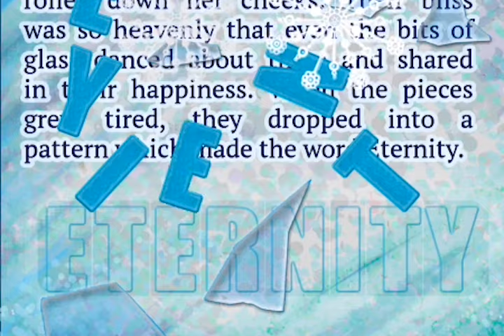The Snow Queen by Hans Christian Andersen - Library of Classic Bedtime Stories for Kids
Let us introduce the new birth of the classic fairy tale by Hans Christian Andersen as an audio book with amazing illustrations, games and beautiful animation.  Hot off the tail of Disney’s hit movie Frozen, comes this amazing adaptation of Hans Christian Andersen’s classic tale The Snow Queen. This e-book is filled with breathtaking illustration and challenging jigsaw puzzles that children will love (More information and links for download While Frozen is said to be inspired by The Snow Queen, there are several notable differences between the Disney version and the classic version. However, if your children are Frozen fanatics, they will love hearing this version of the story as well.  We remember the Snow Queen fairy tale from childhood. An evil troll invents a magic mirror that distorts everything beautiful and good. When the mirror breaks, a shard of its glass lands in the eye of young Kai, and his young heart becomes frozen.
To save the boy from the magic spell, your child will have to overcome many hurdles together with our heroine Gerda, showing courage, wit and compassion along the way. Reading or listening this audiobook, your child becomes a participant in many entertaining activities.  He embarks upon a long rescue journey to struggle and win together with Elsa, Annabelle and other story’s heroes.
Your child will get to know the little robber girl, who, deep down, is really kind-hearted.  He will meet a princess Annabelle who helps Gerda on her quest, setting her upon a reindeer that carries her across sea and mountain. With their help, they will collect all the pieces of ill-fated mirror to eliminate the troll curse forever. People, animals, birds, and even clouds will become real from the moment your child touches them. And, at the end of the Snow Queen fairy tale, your child will gather together the shattered fragments of the mean-spirited mirror as a jigsaw puzzle to triumph over evil.
The games woven throughout this classic bedtime story develop your child’s attention and motor skills, and allow them to remain active and interested. Interactive activities include playing with snowflakes, musical glass splinters and flowers, rub and reveal images, puzzles and more. There is something to touch and play with on every page. Humans, animals, birds, clouds and even flowers come to life, instantly responding to your child’s touch. Watch the room burst into a blizzard, and let the harsh weather clear with the swipe of your finger. Once again the room will be a cozy scene, with logs crackling in the fireplace, the cat purring, and the grandmother knitting in this cold winter day.
Beautiful illustrations, amazing animation and easy navigation make reading pleasant for you and your child … even exciting. And if you are tired, just turn on the auto play and the app will read the story to your child, page by page. What’s more – the price of the app is many times cheaper than your typical illustrated book. So read, play and enjoy! This edition of the Snow Queen will be a perfect solution for a bedtime story or for a child to enjoy on their own.
 It is a great tool and opportunity to introduce your children to classic literature.